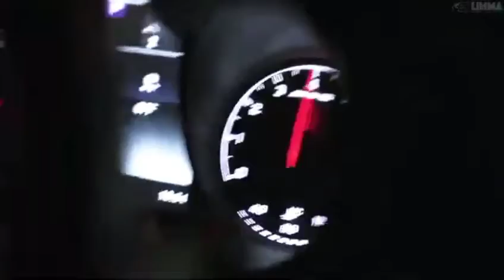Pop_Smoke_-_Burner_On_Deck_[Extended]_[Pop_Smoke_(360p).mp4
Pop Smoke Burner On Deck Extended Pop Smoke